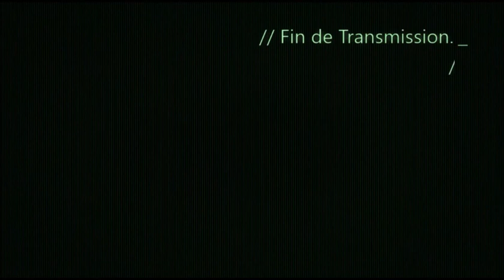GTA V Online - Passion